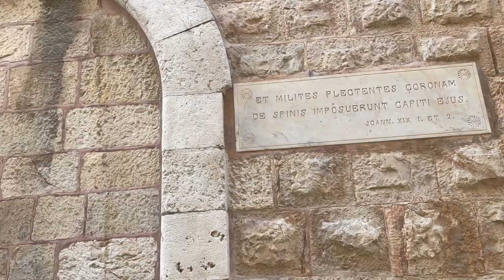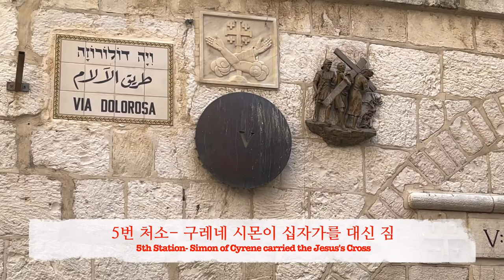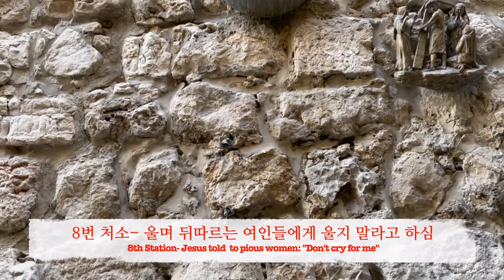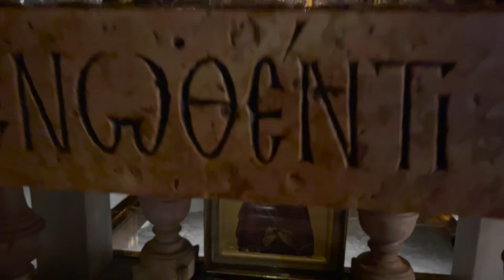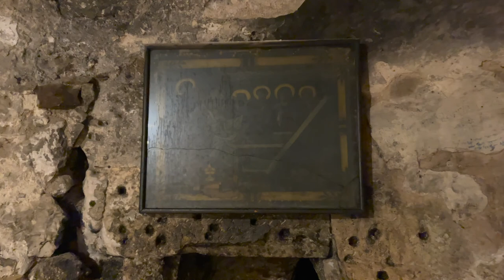십자가의 길 이스라엘 Via Dolorosa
예수님께서 세상 죄를 짊어 지시고 걸어가신 슬픔과 고난의 길이자, 그를 통해 죄인들에게 구원이 임한 "구원의 길, 은혜의 길"입니다. 14처소는 주후 15세기 이후 확정되었고, 현재의 14 처소/장소를 따라 걷게 된 것은 주후 18세기부터입니다.

Via Dolorosa is the Way of Suffering that Jesus bore the sins of the world. By this Jesus saved, saves and will save all sinners, thus Via Dolorosa is the "Way of Salvation and Mercy".
14 stations have been since the late 15th century and the current route has been established since the 18th century.